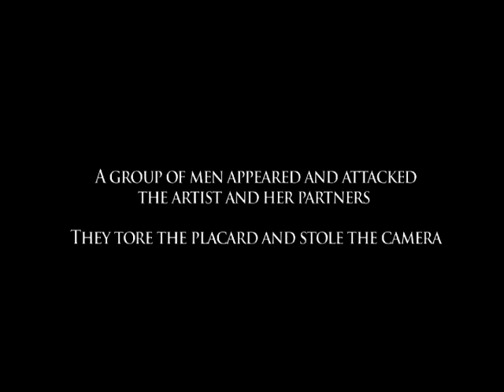Super-Tunisian / Moufida Fedhila -Tunisie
Spectacle vivant : performance
En mai 2011, quatre mois après la chute du régime Ben Ali, Moufida Fedhila incarne Super-Tunisian, en référence à l'emblématique superman, et arpente en tenue de super héros l'avenue Habib-Bourguiba à Tunis. Elle promet aux passants-citoyens de révolutionner leur pays grâce à ses supers pouvoirs. Un super pays gouverné par un super héros résolvant tous les supers problèmes. Un pastiche acerbe et chargé d'humour des discours politiques démagogiques qui affluaient alors et continuent d'ailleurs de saturer la sphère publique.

Extrait des oeuvres présentées lors de
l'EUROMEDINCULTURE(s) ARTS FORUM d'Amman (Jordanie), 4-6 novembre 2012
Les ARTS Forums sont cofinancés par la Commission Européenne : programme "Culture", en partenariat avec TV5 Monde